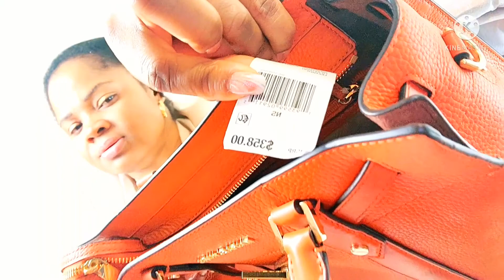BLOOMINGDALES MICHAEL KORS DESIGNER HANDBAGS HAUL